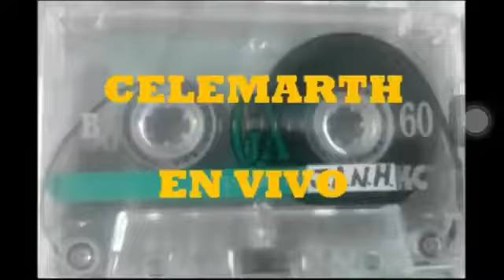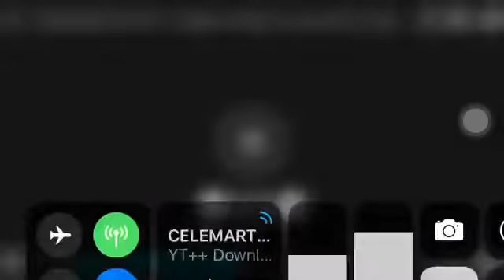celemarth la espinita